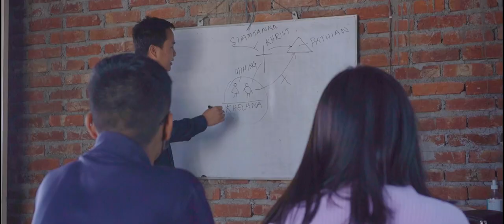SIAN ANGLAI Trailer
Lyrics : Tk Hanghal

Tun leh zuate aw selung gel thak ni
Na sen mom noute hambang vai ung
Sian itna paibang kop a kumsawt mun muang ding'n
Zuang hong thou un tun leh zua
Vonte makhual dih vaw
Chorus:
Sian itna a kilbang khang din
Selung sitlou'n maloubang ka pan a
Ka selung gel guitung thei kei tun leh zua aw
Sian anglai limbel in hon huai  aw
Na von pham leng selung siklou ding maw?

Kulsin ka  jalzong sian  melmulou ding
Simlei thupina albang mang lel
Lei gou sum leh pai te’ah pahna omlou hi
Zua zuih tuanglam khel in von sawnban hon khak ve maw

Lailung ka gel  chian makhua khimbang zing
Sian tel lou ka nun bukim thei lou
Koikuam lak-maimit suan ding ka hiam  tun aw
Selung gelsiam zou lang zua...
Lunghei  simthu lel vaw

Toupa  aw ka thumna hon dawng sak aw
Laukha siangthou aw hong leng inla
Tuaidawng ten hinna tuanglam zui siam kei ung
Lumbang hon sung aw thianmang,Pitu ka ngai uh hi